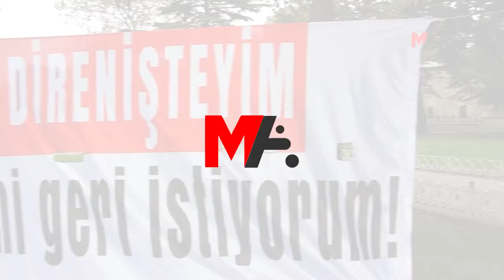İBB ÖNÜNDE TEK KİŞİLİK DİRENİŞ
Haksız bir şekilde işten çıkarıldığını belirten Tülay Çal, “işe iade” talebiyle 20 gündür İstanbul Büyükşehir Belediyesi önünde direnişte.